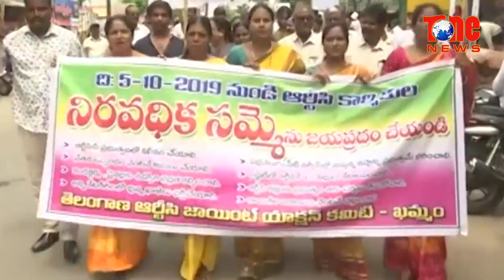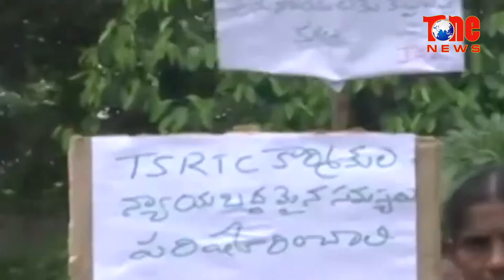ఆర్టీసీ సమ్మెకు పరిష్కారమెప్పుడు? హైకోర్టే అటోఇటో తేల్చేయనుందా? | NewsOne Telugu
It has been more than a fort night now with TSRTC employees calling for a strike. The strike is gearing up to take a form of a movement now. Highcourt had also ordered Telangana Government to solve the issue in next 3 days & submit the reports by 28th. But seems like it will have to intervene for solving the issue. To know more watch the video.